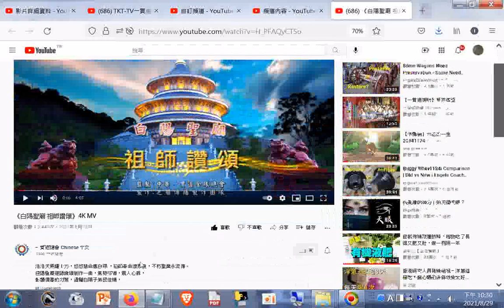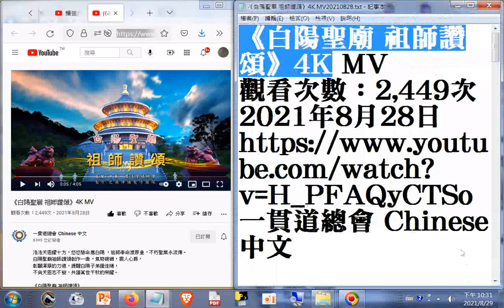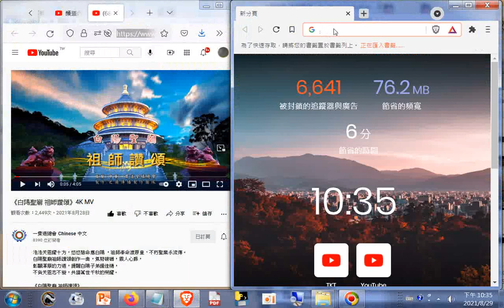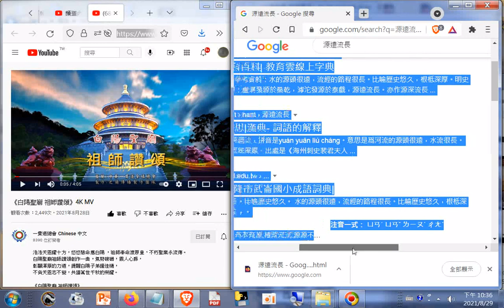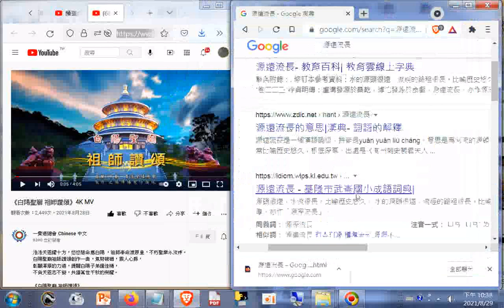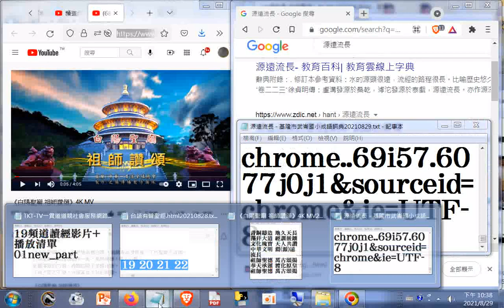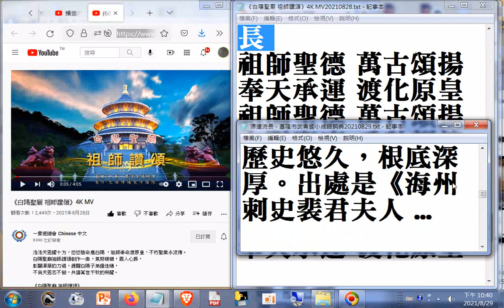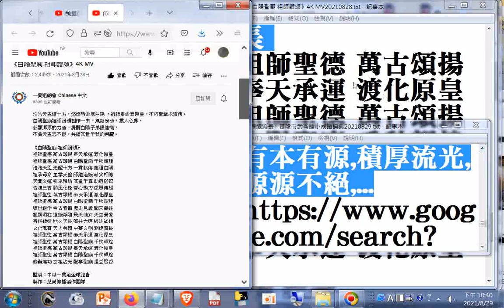《白陽聖廟 祖師讚頌》4K MV20210828+源遠流長 - 基隆市武崙國小成語詞典--源頭很遠，水流很長。比喻歷史悠久。 水的源頭很遠，流經的路程很長。比喻歷史悠久，根柢深厚。亦作「源深流長」。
筆者附錄1.: 現今道劫並降，揚道於世化劫殃，有求孔孟聖道三寶心法就不枉費今生來世間。世間財世間用--生不帶來，死不帶去，或是給以後不相識的人用，但是得三寶心法卻能帶著走，在世能逢凶化吉、躲劫避難、改變命運，壽終能超生了死，離苦得樂，智者切莫入寶山而空手回。
源頭很遠，水流很長。比喻歷史悠久。 水的源頭很遠，流經的路程很長。比喻歷史悠久，根柢深厚。亦作「源深流長」。
同義詞： 源深流長
注音一式： ㄩㄢˊ ㄩㄢˇ ㄌㄧㄡˊ ㄔㄤˊ
相似詞： 源廣流長,有本有源,積厚流光,源源不絕,...